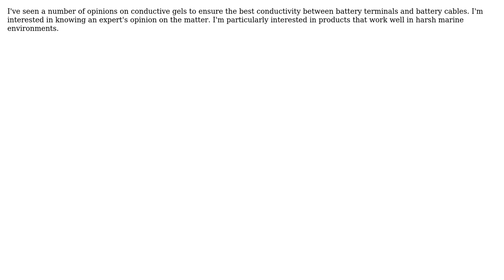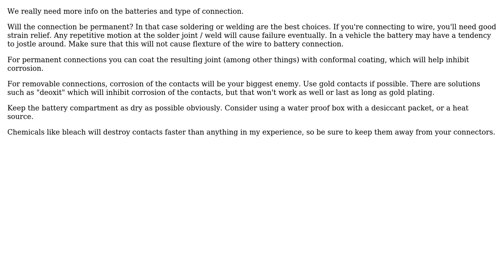What is the best practice for ensuring the best possible connection between a battery cable and...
Engineering: What is the best practice for ensuring the best possible connection between a battery cable and a battery terminal

With thanks & praise to God, and with thanks to the many people who have made this project possible! | Content (except music & images) licensed under CC BY-SA | Music | Images & others | With thanks to user Drew user Bill Butler and the Stack Exchange Network Trademarks are property of their respective owners. You are responsible for your own actions.